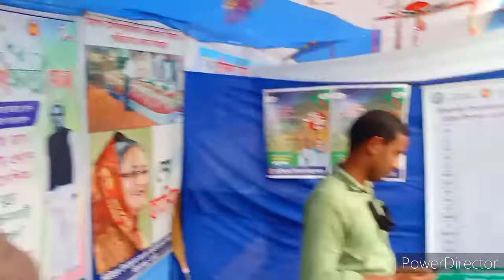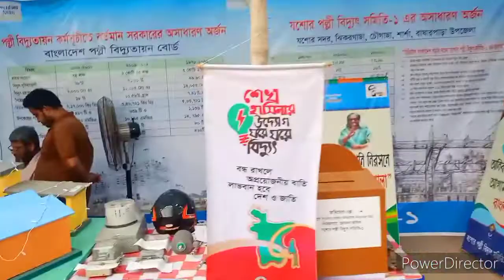ঝিকরগাছ‌ার সুবর্ণজয়ন্তী মেলা ২০২২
Arcadian Johurul Rasel
কৃ‌ষি বিষয়ক মেলা ঝিকরগাছা য‌শোর
ঝিকরগাছা কৃ‌ষি অ‌ফিস।